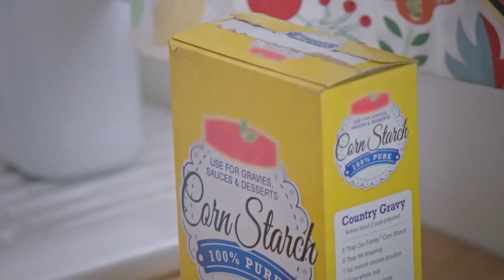Molly prepara uma torta de creme de coco | Sabores da Fazenda com Molly | Food Network Brasil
Molly Yeh prepara uma torta de creme de coco, a sobremesa favorita do seu pai, como uma surpresa para ele.